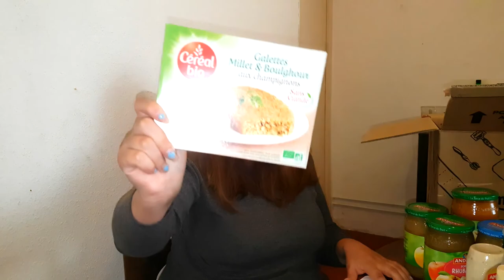24 ✴ JE TESTE POUR VOUS n3 : Amazon pantry, le retour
Salut les gens, il est 00:24 a l'heure ou j'écrit cette description de vidéo alors commencez pas hein? je veut que des j'aime et des com du tonnerre, sinon je vais torturer des bébé koala dans ma cave.
Bon, c'est le retour que vous attendiez tous, ou presque, ou pas, au pire cette vidéo est déjà en ligne alors pourquoi ne pas la regarder, bref, comme je le disait c'est le retour de JTPV Amazon pantry, avec l'espoir quand même que cette vidéo te plaise, en attendant abonne toi si c'est pas le cas, jette moi un bon pouce bleu pas piqué des hannetons et go sur mon instagram, bisous bisous.

Mon insta : mon.petit.monde1395

Artiste : __url_artiste__